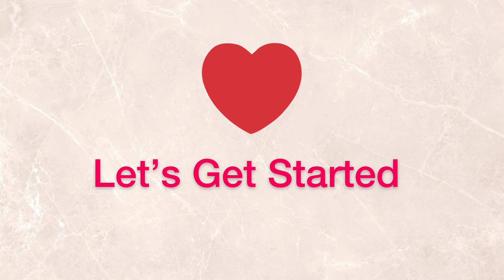How to make Delicious fried fish recipe : 炸小鱼 酥脆可口（凤尾鱼）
How to make Delicious fried fish recipe

Today I'm going to share with you how to make delicious fried fish. It's so crispy that you can eat the whole fish. If you like fried food, don't miss out this crispy fried fish recipe.

香酥炸鱼， 炸小鱼 酥脆可口（凤尾鱼）
今天，我将与您分享如何制作家常菜，香酥炸鱼。 鱼真的太酥脆了，你可以吃整条鱼哦。 如果您喜欢炸食品，请不要错过这份香酥炸鱼食谱。

Ikan Goreng Renyah (Rangup)
Hari ini saya akan berkongsi dengan anda bagaimana membuat ikan goreng renyah / rangup. Ikan Sangat renyah sehingga anda boleh makan keseluruhan ikan. Sekiranya anda suka makanan goreng, jangan terlepas resipi ikan goreng rangup ini.

Ingredients
- Fish - S size
- salt
- pepper
- tapioca starch* or flour
- oil

Amendment to the video tapioca starch* instead of potato starch

Dipping sauce
-minced garlic, chillies
-2Tbsp light soy sauce, 1Tbsp vinegar, pinch of sugar

Method
1-Clean and fry the fish
2-Gently slashed the fish with knife.
3-Season the fish with salt and pepper. Lightly dust the fish with flour/tapioca starch.
4-Fry the fish using medium heat.

Thanks Admin 💕

原料
 -鱼 - 凤尾鱼
 - 盐
 - 胡椒
 -马铃薯淀粉或面粉
 - 油

Bahan-bahan
 - Ikan kecil - ikan gonjeng
 - garam
 - lada
 - pati kentang atau tepung
 - minyak